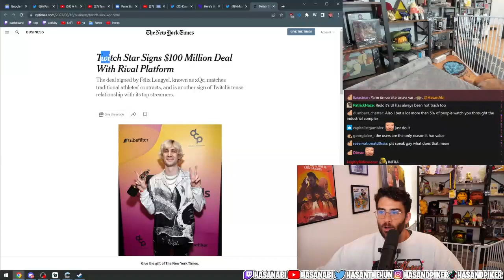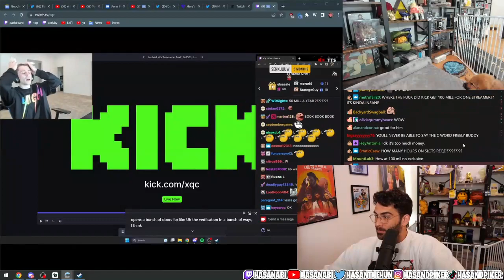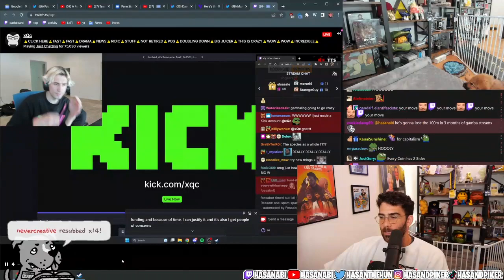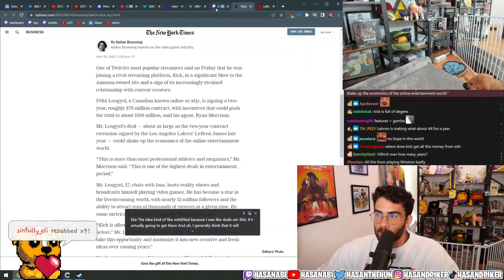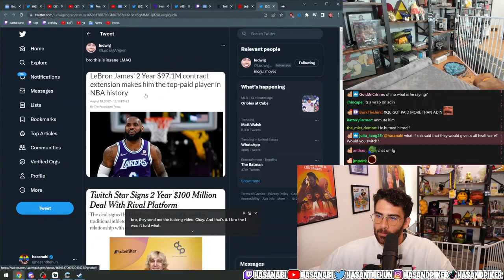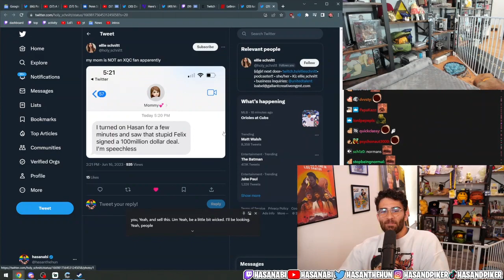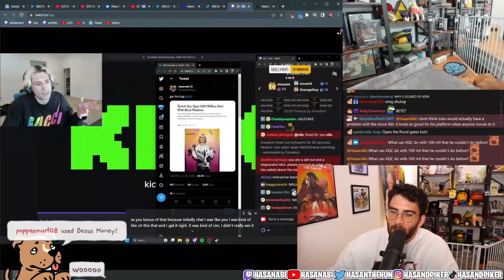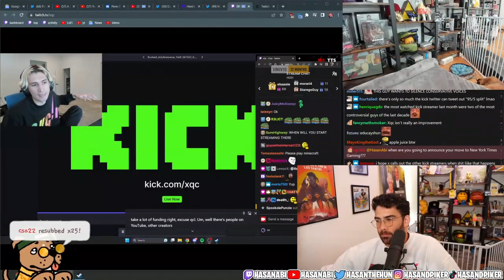XQC Signs One Hundred Million Dollar Kick Deal!?! | Hasanabi Reacts To Insane Kick Deal Offered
Tags(Ignore):
Ben Shapiro, Ludwig, 100Thieves, Sykkuno, Pokimane, Valkyrae, xQc, Jubilee, JCS (Jim Can't Swim), Joe Rogan, Andrew Tate, Tucker Carlson, Danny Gonzalez, Channel 5, OfflineTV, Donald Trump, Ron Desantis
Reaction to xqc deal
kick deal
100 million dollar deal